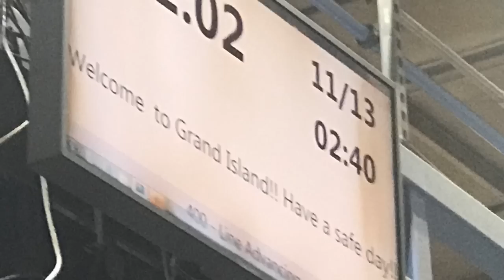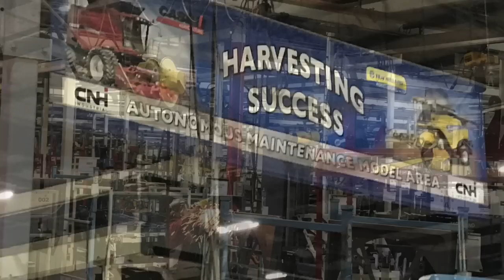Сборка комбайнов Case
Посещение завода Case в Гранд-Айленде, Небраска (США). Здесь выпускаются комбайны.